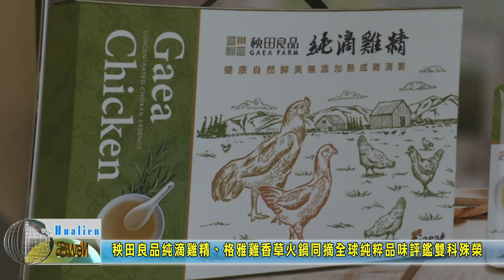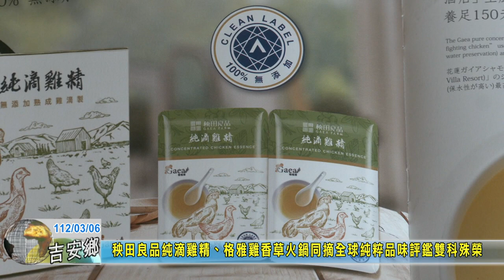20230306 08 秧田良品純滴雞精、格雅雞香草火鍋同摘全球純粹品味評鑑雙科殊榮